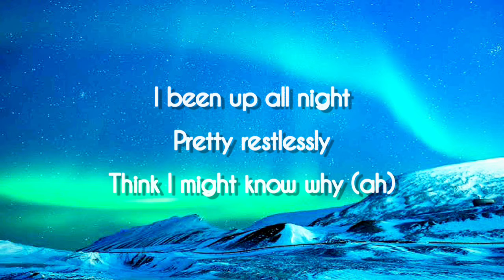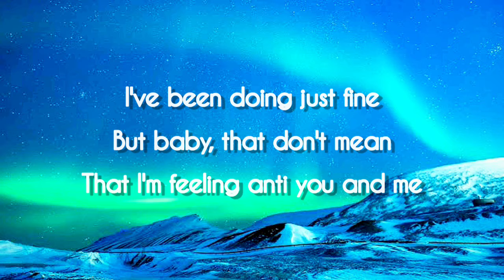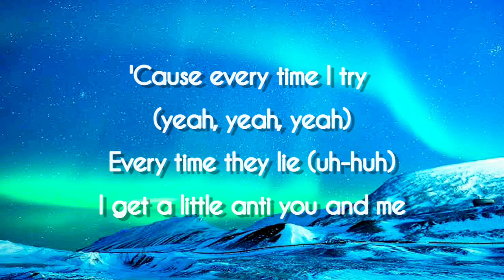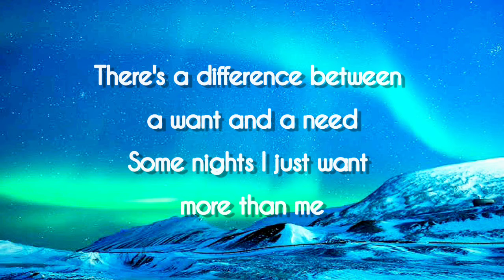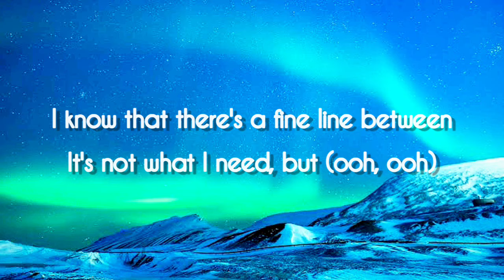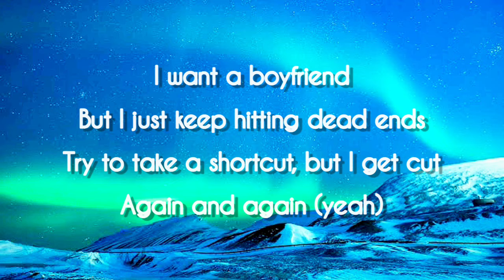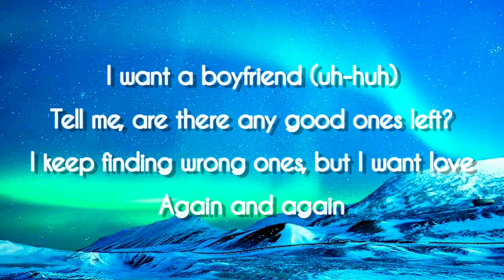Boyfriend- Selena Gomez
Please enjoy watching Boyfriend by SelenaGomez. Sing along and Listen some music with your family, friends or even your classmates and workers.

Lyrics:

But I just keep hitting dead ends
Try to take a shortcut, but I get cut
Tell me, are there any good ones left?
I keep finding wrong ones, but I want love

I been up all night
Pretty restlessly
Think I might know why (ah)
I've been doing just fine
But baby, that don't mean
That I'm feeling anti you and me

There's a difference between a want and a need
Some nights I just want more than me
I know that there's a fine line between
It's not what I need, but (yeah)

Again and again (yeah)
I want a boyfriend (uh-huh)

I could phone a friend, use a hotline or something
But that won't get the job done (uh-huh)
'Cause every time I try (yeah, yeah, yeah)
Every time they lie (uh-huh)
I get a little anti you and me

It's not what I need, but (ooh, ooh)

I want a boyfriend (ah, ay, yeah)
I want a boyfriend (ah, just wanna)
I want a (ah, yeah)
I want a boyfriend (ah, yeah)